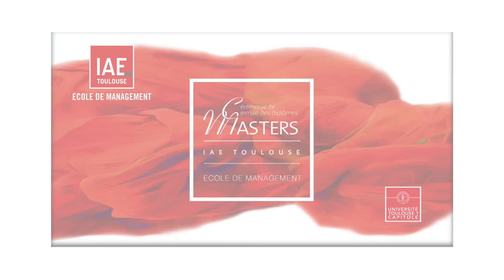Cérémonie de remise des diplômes Master 2015 (Diaporama)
Diaporama de la dernière Cérémonie de remise des diplômes Master 2015
Prise de vue : Evenementis
Prise de vue - réalisation - Sound design : Julien Masson (MJFPmusic) Service communication TSM